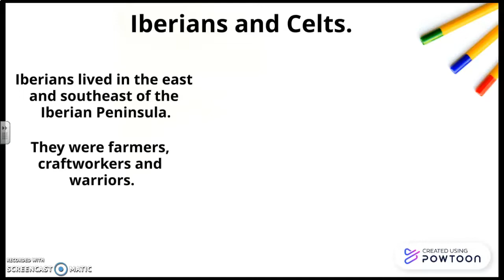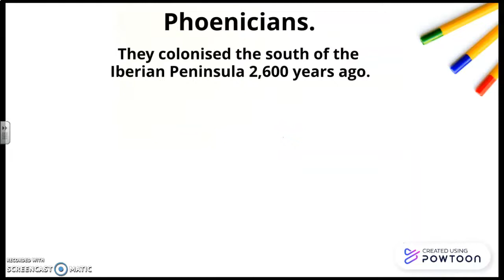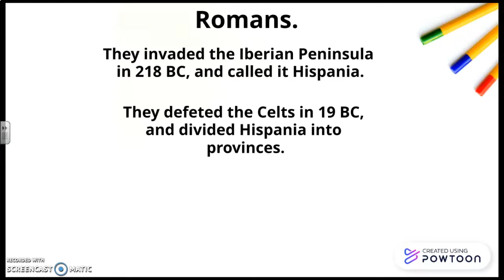Ancient History in Spain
Iberians, Celts, Carthagenians, Phoenicians and Romans.